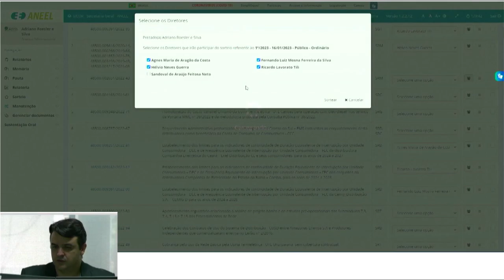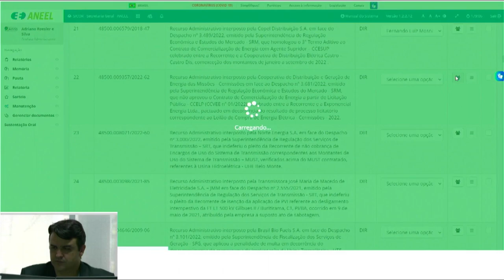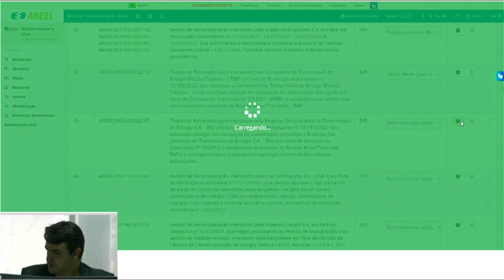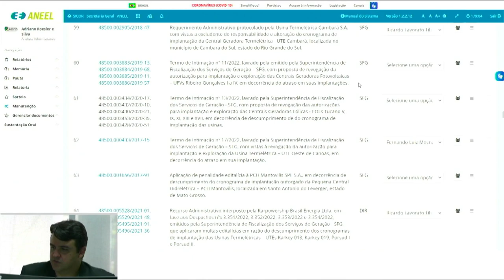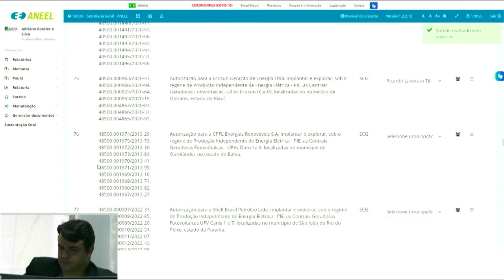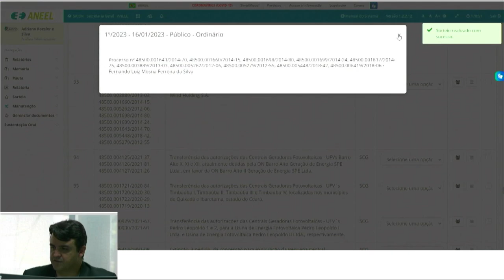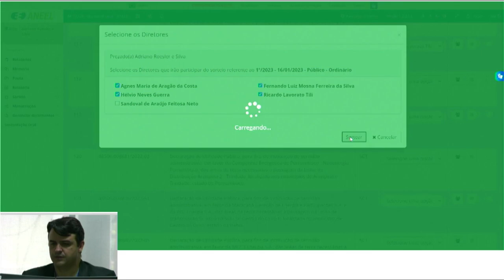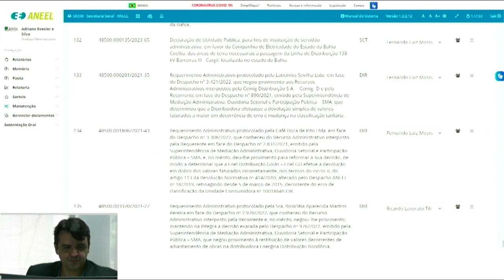1ª Sessão de Sorteio Público Ordinário de 2023 – 16/01/2023